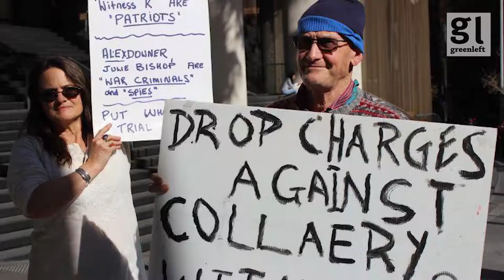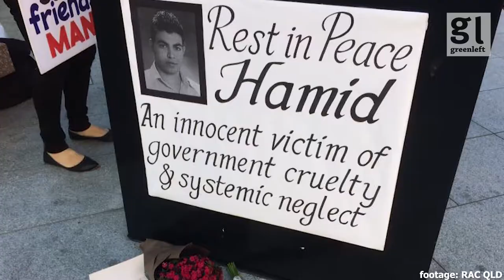Anti-racist activism features in this week's Activist report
Anti-racist protests outside Channel 7's studio in Melbourne over their racist "African gangs" coverage and in Sydney in response to a far-right driven rally for "white South African farmers" feature alongside solidarity protests in support of Timor Leste and Iraqi activists and more.